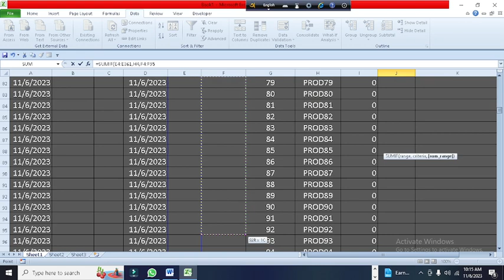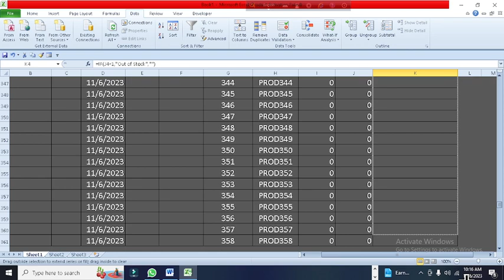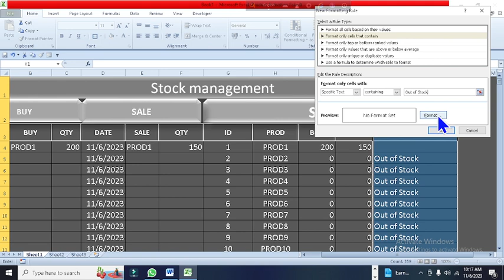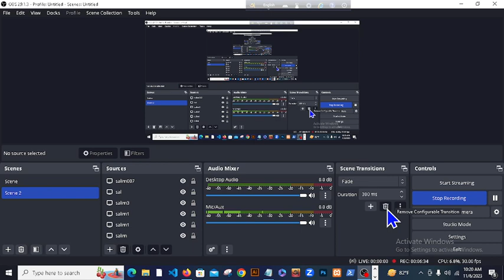Excel Stock Management Software